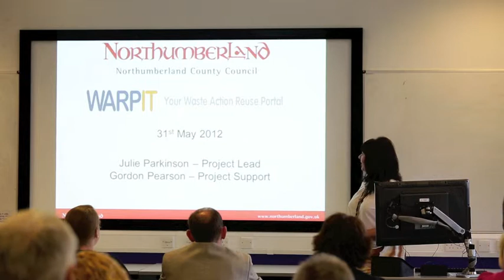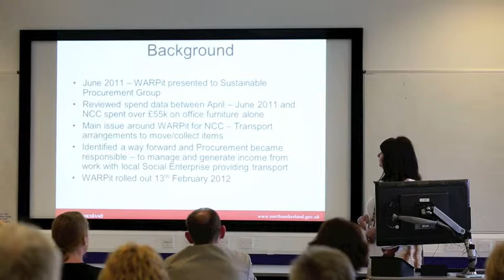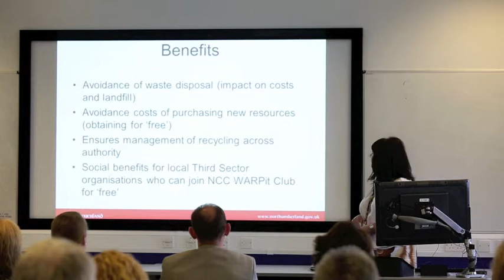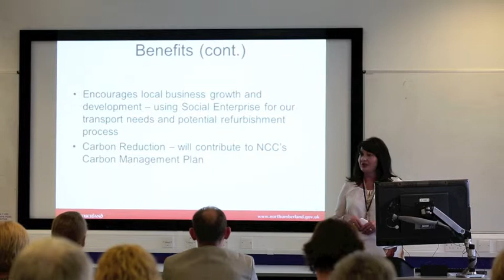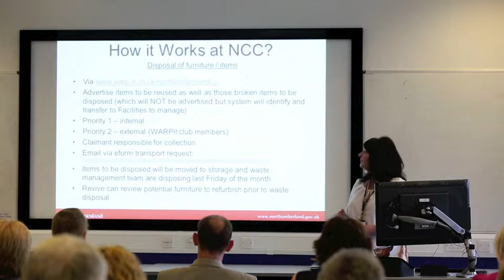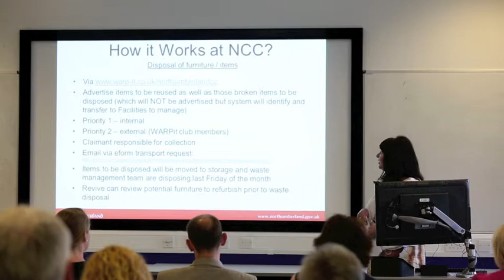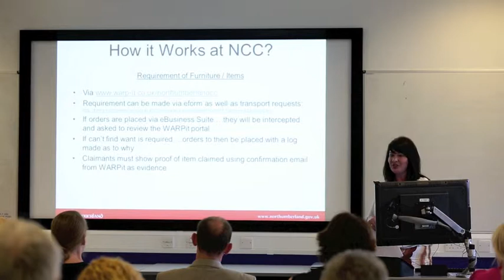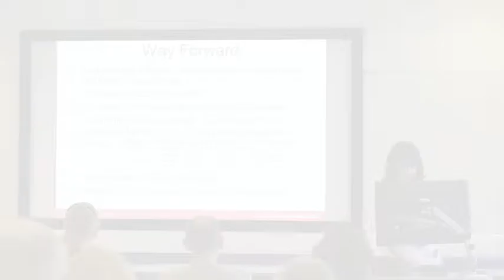WARPit Julie Parkinson Northumberland County Council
Northumberland County Council achieved payback in 8 days! In the first 6 weeks of use they saved £40,000 on avoided procurement by redistributing existing resources more effectively using

is an online resource redistribution portal for organisations- like a corporate Ebay/Freecycle- Or Noel Edmonds swap shop if you are a bit older!

Sustainable procurement: the system makes it easy for staff who want to buy new, to check whether anyone else inside organisations has resource spare- avoiding unnecessary procurement

Zero waste: The system makes it easy for staff with underused or unwanted items to find others who require- saving waste disposal and improving space efficiency.